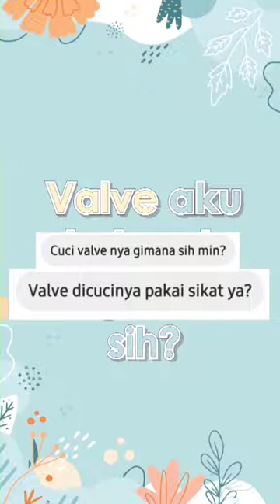Valve Aku Kok Ga Nyedot Sih?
Go check our Instagram Account IG @sperctrababyidn
Happy Pumping Moms!